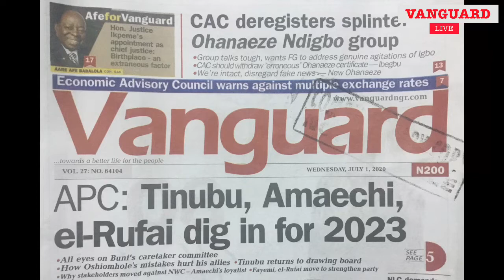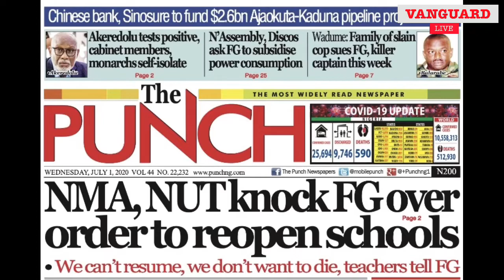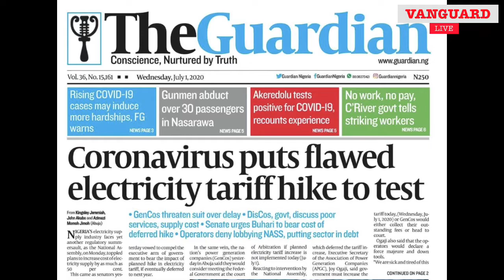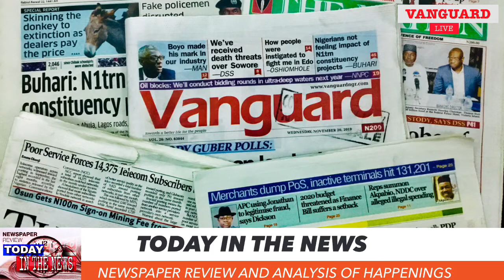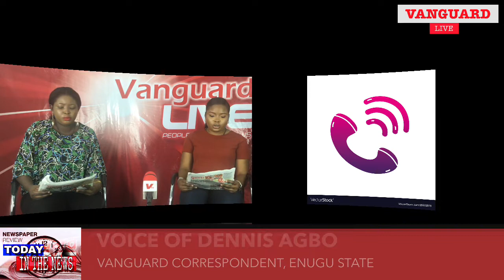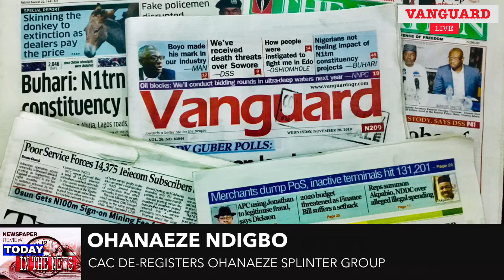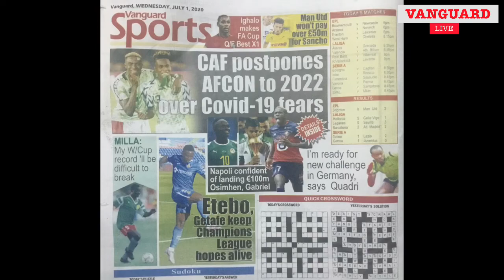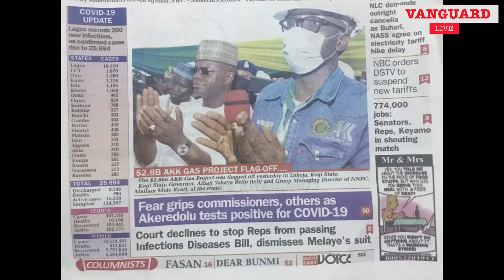Why stakeholders moved against NWC, as Fayemi , El-Rufai move to strengthen party - Vanguard News